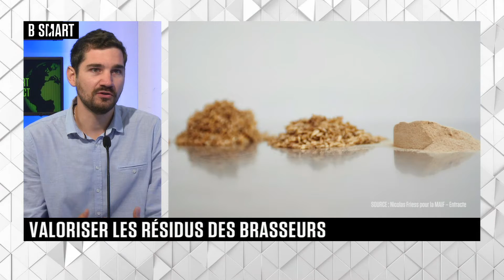SMART IMPACT - Smart Ideas du mardi 26 octobre 2021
Mardi 26 octobre 2021, SMART IMPACT reçoit Benoît Cicilien (Co-fondateur, Les drêcheurs urbains)